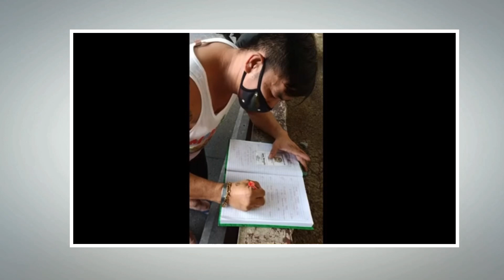FRANCIS LEO MARCOS WALANG PLANO NA SUMABAK SA POLITIKA|ILANG MAMAMAYAN NAGPASALAMAT SA TULONG